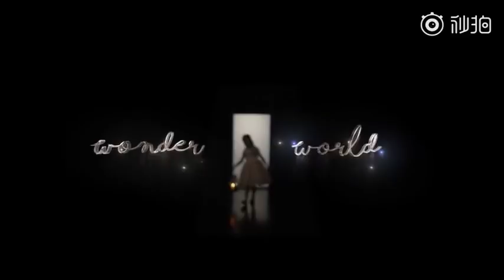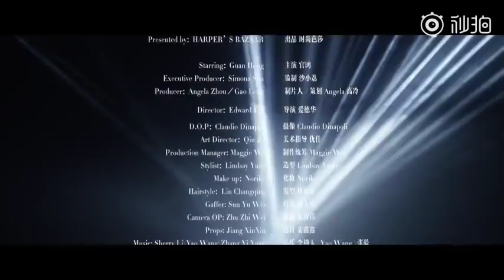Darren Chen 官鴻 × BAZAAR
Follow all accounts dedicated to Darren Chen:
IG & Twitter: @kuanhng

(c)from BAZAAR on weibo!